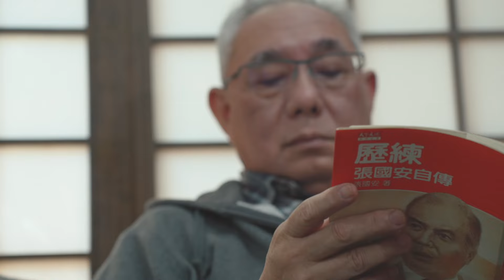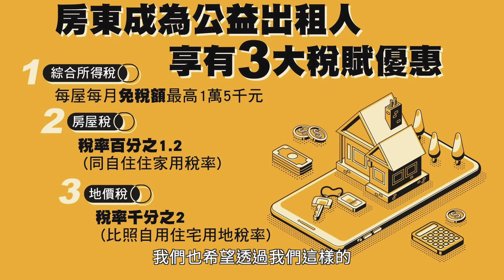「用好房做好事」 邀請您一起成為公益出租人！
（※片中房東僅供示意，非當事人）